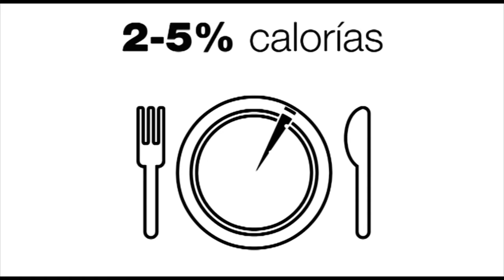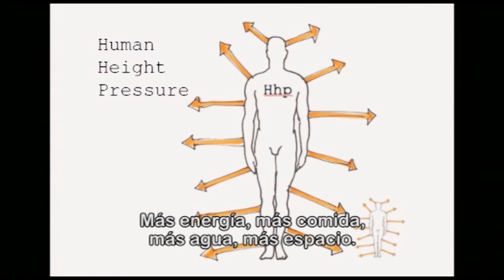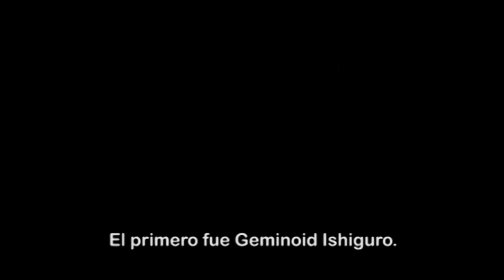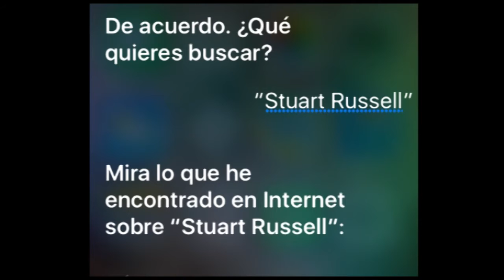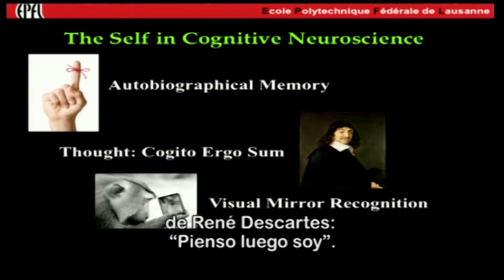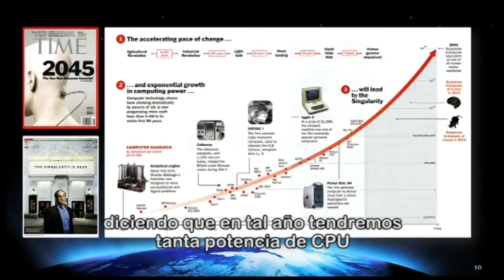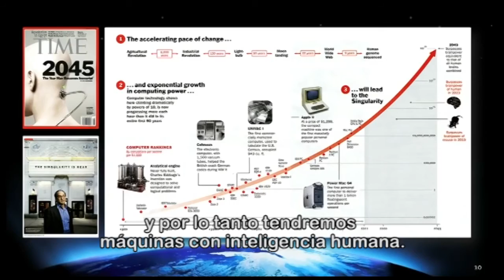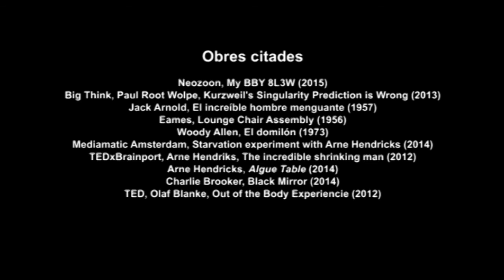Cuerpos y Almas Prostéticos | Soy Cámara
La exposición “+Humanos” nos sirve para visualizar algunos de los retos a los que nos enfrentamos. ¿Estamos cerca de un alma artificial? ¿De la singularidad? ¿Existirán suficientes recursos para soportar el incremento de la movilidad y de la saturación demográfica mundial?

Idioma: inglés
Subtítulos: castellano
Duració: 14'39
Guion y realización: Andrés Hispano, Fèlix Pérez-Hita
Montaje: Fèlix Pérez-Hita